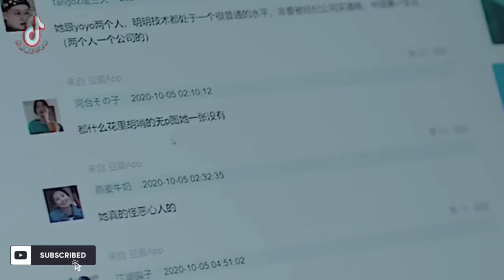诺言 dj - Nuo Yan - New Remix 2023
Nuo Yan Remix
诺言dj New Remix 2023
诺言dj
诺言 Nuo Yan Versi DJ
New Remix 2023
永远最好的歌曲
诺言